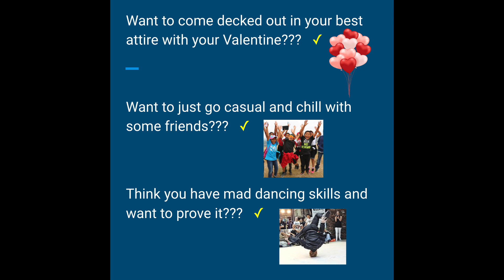2:6:20 Morning Announcements